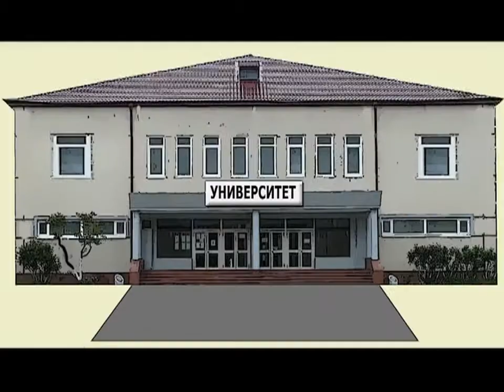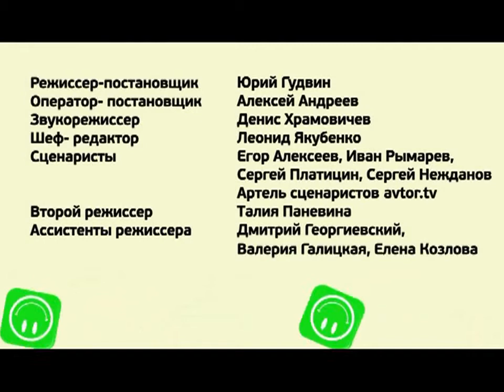Веселые истории из жизни | Выпуск 23